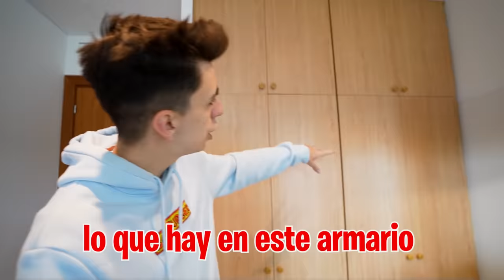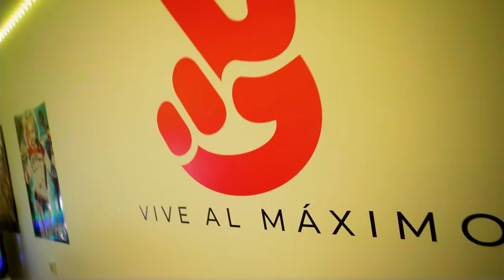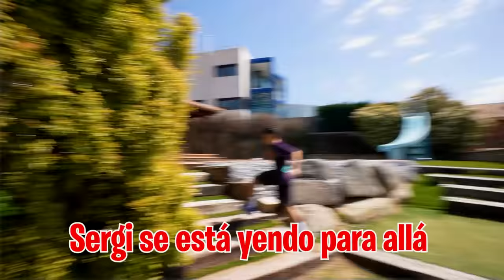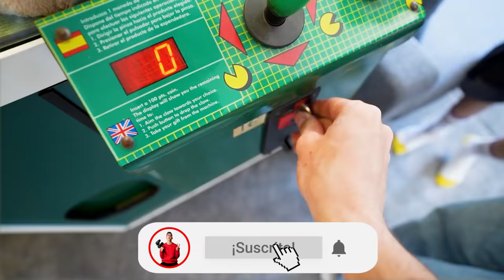EL SUSCRIPTOR LE PIDE SALIR A MI HIJA Y ESTA ES SU RESPUESTA…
Esto son partidas privadas de fortnite con premios. (descripcion del video mas extensa con palabras claves)

(x cantidad de likes) y haré algo aun mejor
o